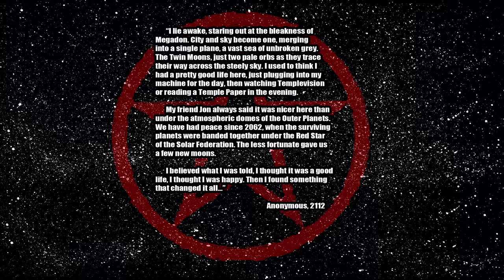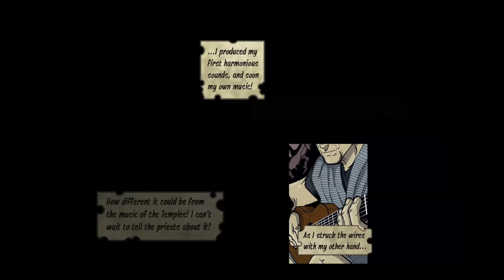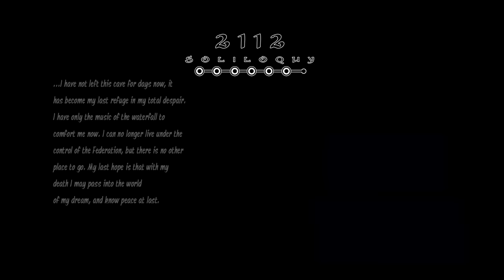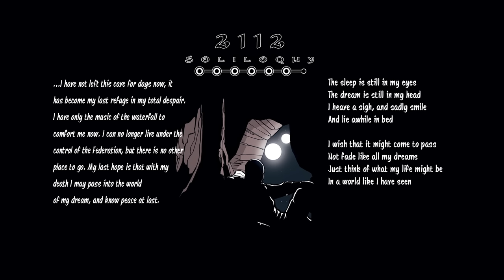2112: Overture / The Temples Of Syrinx / Discovery / Presentation / Oracle: The Dream /...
Rush - 2112: Overture / The Temples Of Syrinx / Discovery / Presentation / Oracle: The Dream / Soliloquy / Grand Finale (Lyric Video)